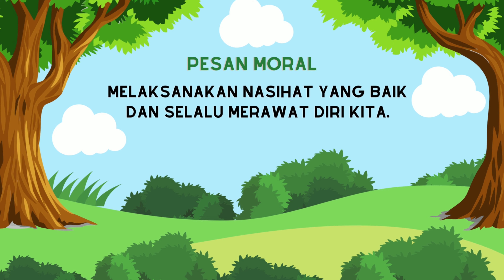Nasihat Kancil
Kancil merupakan seekor hewan yang cerdik dan bijak. Suatu hari kancil berjalan-jalan di hutan untuk mengingatkan para penduduk hutan. Akan tetapi kerbau tidak mau di nasehati. Apa yang terjadi kemudian? saksikan ceritanya pada video berikut.